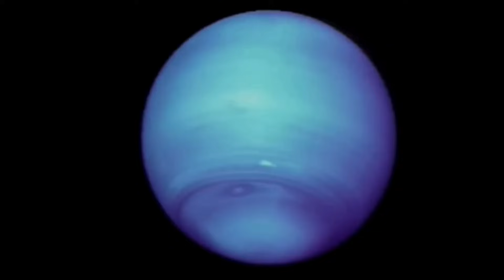"SpaceX's Shocking Revelation: An Unprecedented Discovery on Neptune!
In a stunning display of cosmic exploration, SpaceX, led by visionary Elon Musk, has made a monumental discovery on Neptune, a planet shrouded in mystery since the days of Voyager 1 and 2. This extraordinary find, observed through the lens of the powerful James Webb Space Telescope, marks a new era in space exploration. Renowned astrophysicists like Brian Cox and Neil DeGrasse Tyson are abuzz with excitement, eagerly delving into the data that promises to unravel Neptune's enigmatic nature. The discovery, echoing through the halls of science and space exploration, highlights a collaborative triumph of human ingenuity and the relentless pursuit of knowledge. As we stand on the brink of new interstellar frontiers, this revelation by SpaceX under Elon Musk's leadership brings us one step closer to understanding the vast, unexplored reaches of our solar system and beyond.

 • Stephen Hawking's Multiverse Theory P...

🔶James Webb Telescope Found Galaxies

🔶James Webb Telescope Finally Discovered

 • James Webb Telescope Finally Discover...

🔶Terrifying Discovery of City Lights

 / motivation_.  .